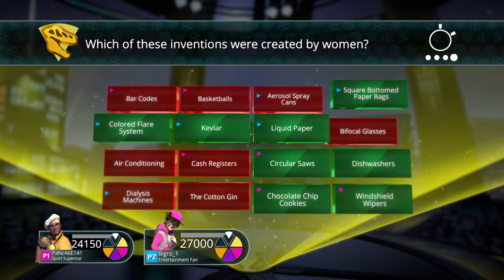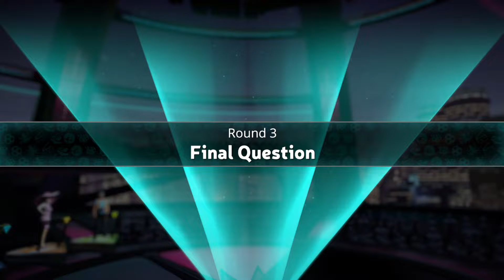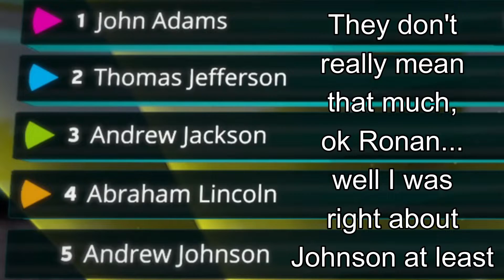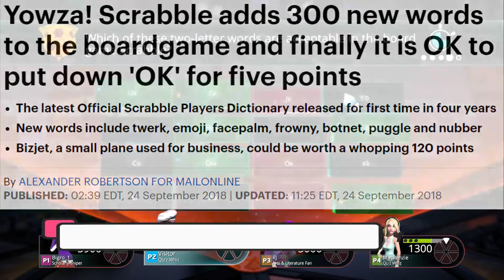Who Invented the Dishwasher? (Trivia Funny Moments)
Here’s a hint the inventor was already a dishwasher…

Use Creator Code: Bigro_1

Game Show Fails
Trivia Champion